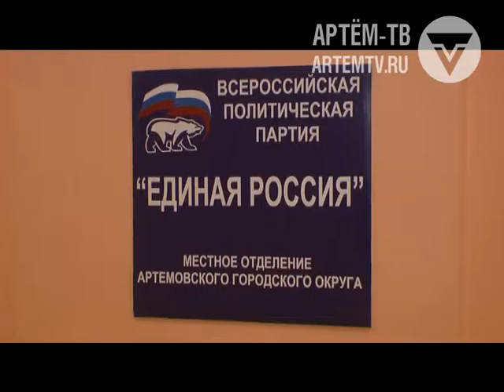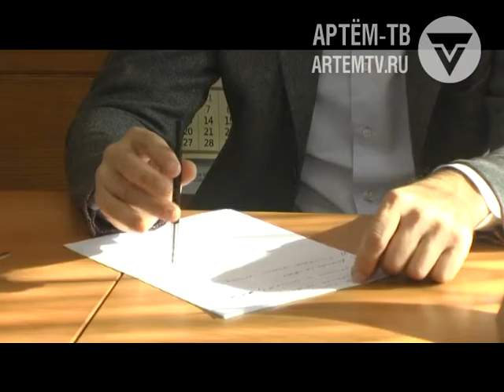Приём у Журавлёва